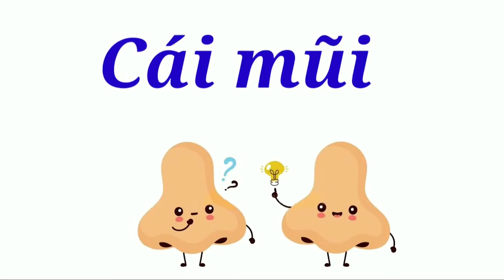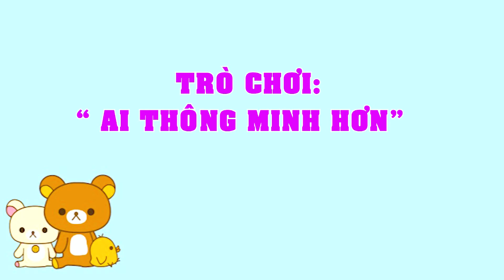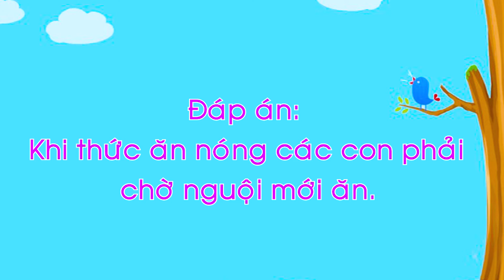TRƯỜNG MẦM NON VĨNH HẢO-DƯƠNG THỊ MẾN